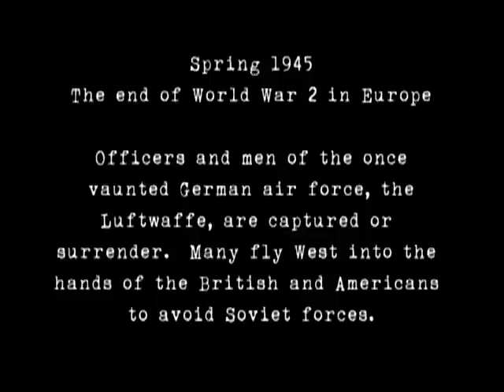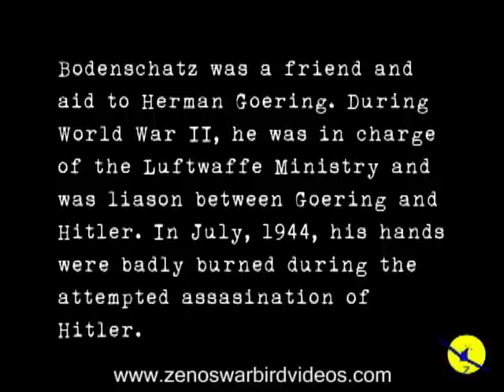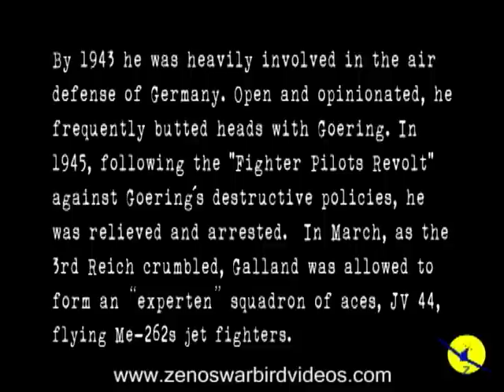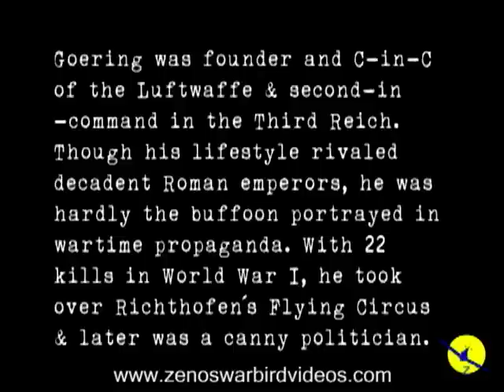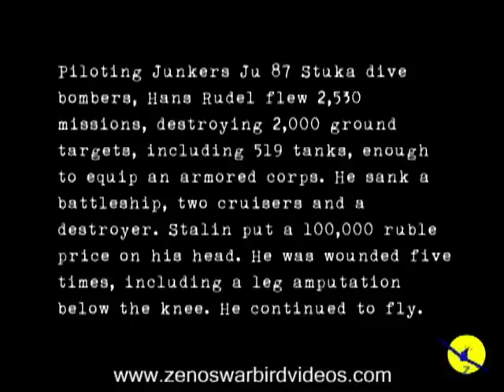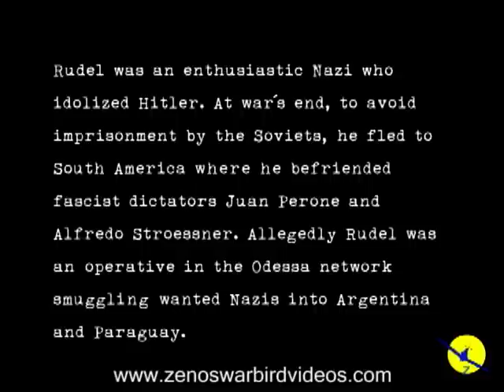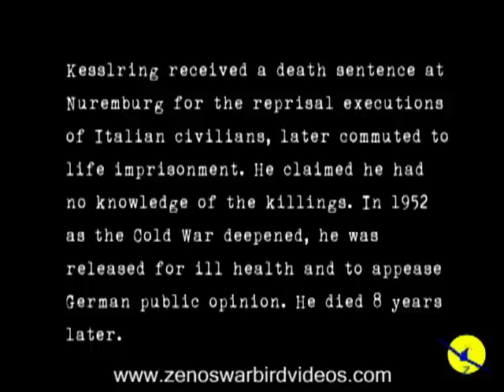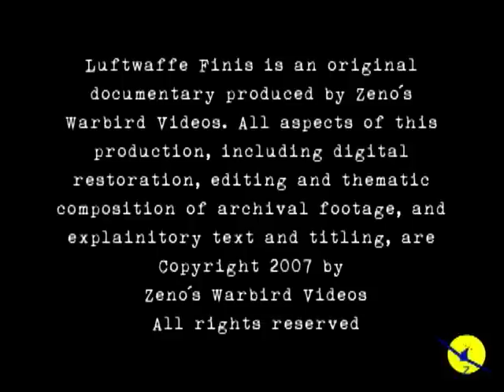Luftwaffe Finis: The End of the German Air Force 1945, Restored Color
This this an exclusive documentary! Recently discovered color film of top Luftwaffe leaders and pilots taken as they fell into Allied hands at the end of World War II. You'll see startlingly realistic color footage of Herman Goering, Albert Kesselring, Adolf Galland, Hans Ulrich Rudel and many more. Captured aircraft are shown as well, including an Me 262, the first jet fighter, and an FW 190. You'll be amazed when you see these color images.
I produced this documentary from unedited, silent footage.
Get this video and more on our P-51 DVD with five more videos & 130-page P-51D pilot's manual
for the World's largest selection of World War 2 & vintage jet aircraft aviation videos.
We have 100s of films in our library.  We have licensed footage to major TV networks and cable channels.
 Zeno